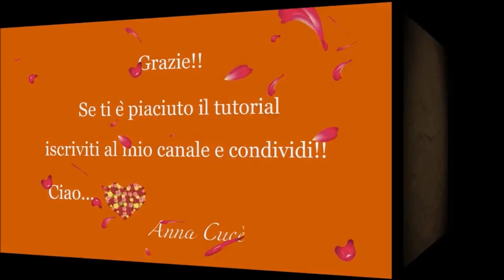Tutorial earrings "Cuore- Heart" How to make easy macrame hearts for earrings for St Valentine's day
Tutorial  earrings " Heart "  realized with macrame technique (^_^)